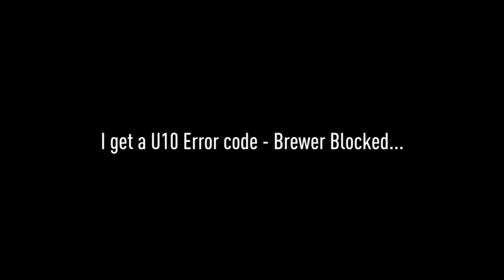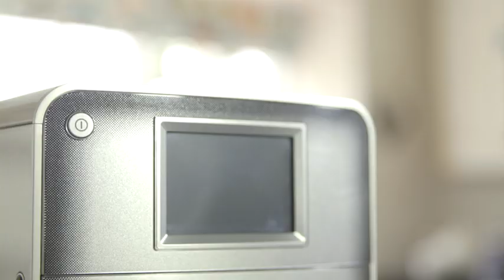Panasonic NC-ZA1 Espresso Machine - Tutorial 7 - U10 error code - Brewer blocked...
Got a scary looking U10 error code on your machine? It's not nearly as bad as it looks!

This error means that the brewer unit is blocked. This may be because of a vacuum created within the unit that prevents the coffee powder from being added properly. All you have to do is manually release the brewer unit to get going again...

Follow this quick and simple tutorial to see exactly what to do and you'll be on your way again!